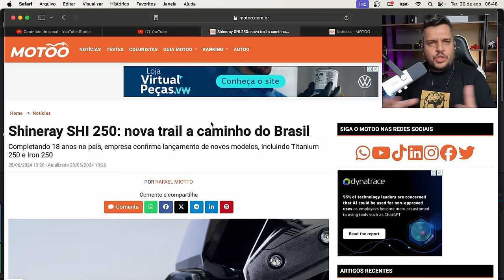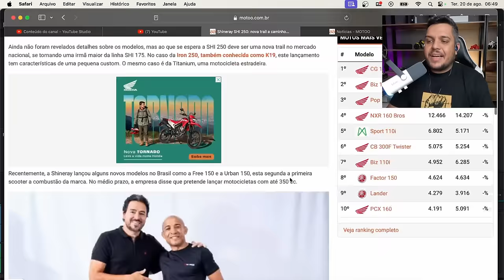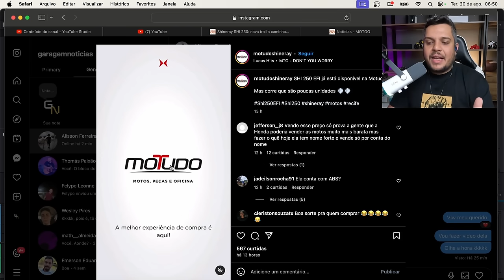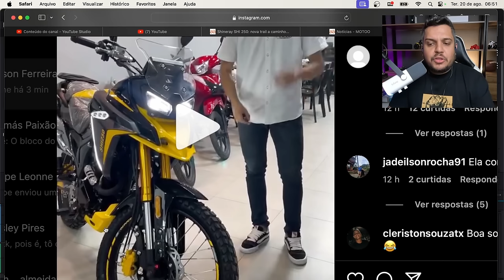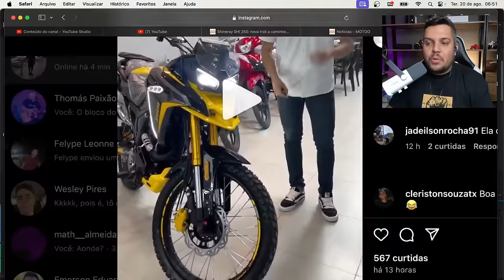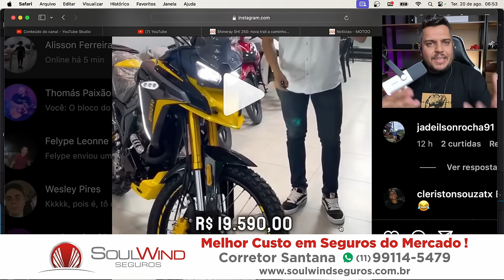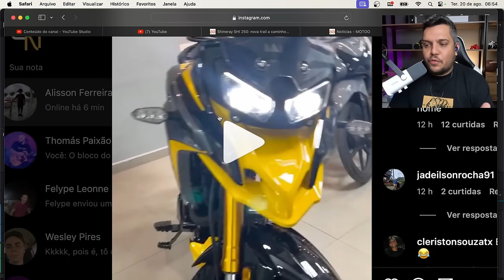🚨NOVA SHINERAY SHI 250 JA NAS LOJAS Vem que eu MOSTRO!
🚨Efeito DOMINAR 250? - Preço FINAL CB300F 2024 CAINDO nas Lojas

✅Haya Creations✅
Film Maker
✅Vulcan Radical Store✅
Endereçõ: Rua Marquês do Herval, 95 - Centro
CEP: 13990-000